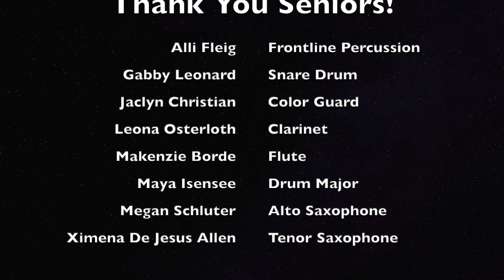Marching Cardinals Homecoming Halftime - September 13, 2024